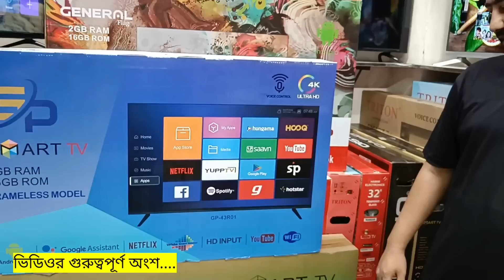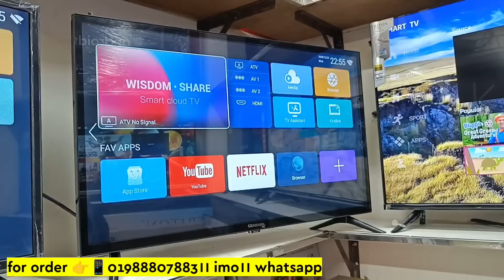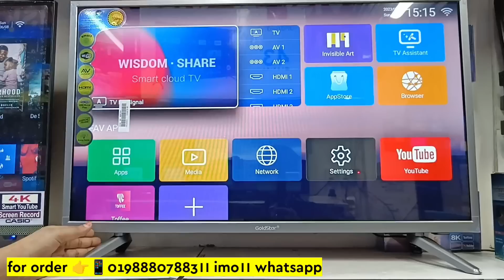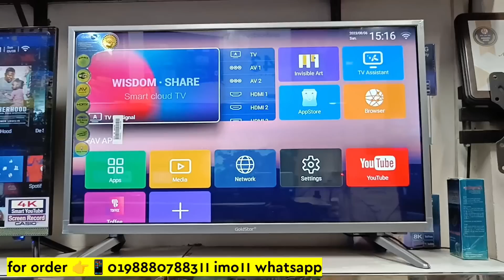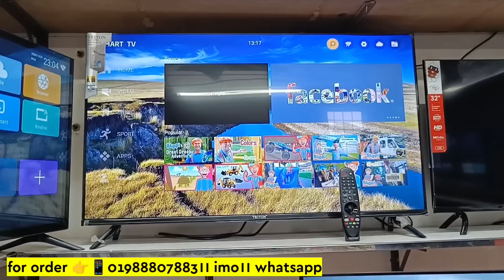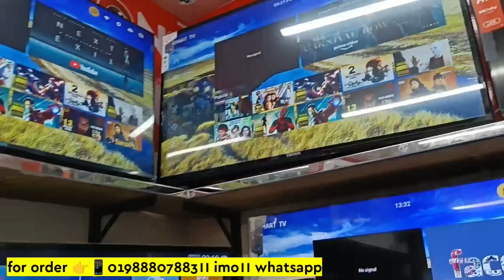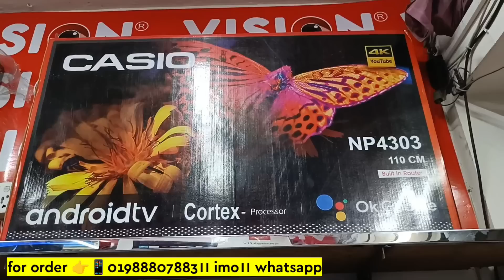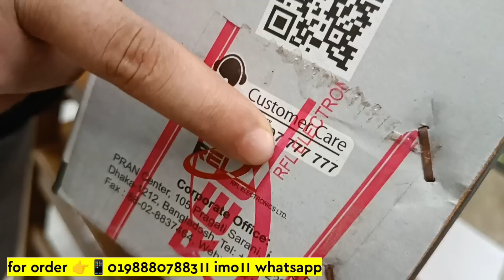Smart LED Tv Price In Bangladesh🔥Tv Price In Bangladesh 2023। Smart Tv Price In 😱 Bangladesh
Smart Led Tv Price In Bangladesh 2023🔥Led TV Price In Bangladesh 2023😱Smart TV Price In Bangladeh

4K Smart Tv😱Haier Smart Led Tv Price In Bangladesh 2023🔥Xaiomi Smart Led Tv Price In Bangladesh 2023

Search Quarries:
haier smart led tv price in bangladesh 2023 haier smart led tv price in bangladesh
haier smart led tv price in bd
4k haier smart led tv
haier tv
xaiomi smart tv price in bangladesh 2023
xaiomi smart led tv price in bangladesh xaiomi smart tv price xaiomi tv
smart led tv price in bangladesh
smart led tv price in bangladesh 2023
smart tv vs android tv
4k smart tv
4k smart tv price bangladesh 2022
40 inch smart tv price
4k smart tv price
43 inch smart tv price
4k tv price in bd
smart tv
led tv price
aston tv price in bangladeshston
4k tv
triton tv
nova tv

দোকান : আল রাজ্জাক এন্টারপ্রাইজ।(২য় তলা)দোকান নং-১২৭।কাপ্তান বাজার ভবন নং - ২ ঢাকা।